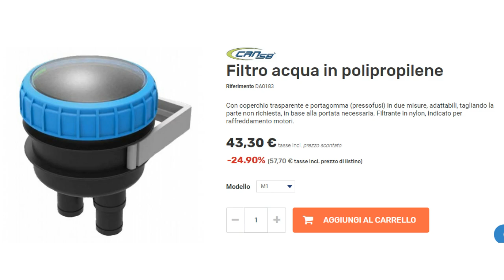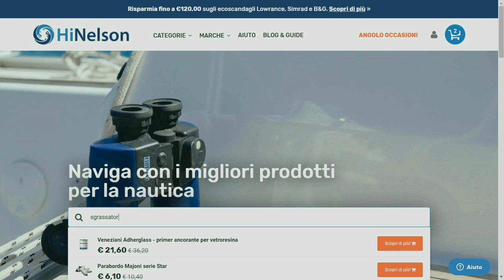Come smontare e pulire perfettamente il Filtro Acqua del Motore Marino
Benvenuti al nostro quinto video di HiNelson Academy, il tutorial dal titolo "Come Pulire il Filtro Acqua" in cui puliremo e sostituiremo il tappo al filtro dell'acqua di raffreddamento del motore.

Attiva i sottotitoli per fruire al meglio della spiegazione cliccando sull'icona in basso a destra del video.

Il filtro di acqua di mare è composto da un contenitore plastico al cui interno vi è posizionato un setaccio bloccato da un tappo.

Mostreremo come aprire il filtro dell'acqua salata in barca a vela, lo smontaggio, sostituzione tappo, la pulizia del filtro filtro ed il risciacquo, il rimontaggio e alcuni consigli su come eseguire al meglio questa semplice operazione.

Cosa useremo?
Per questa operazione di sostituzione necessitiamo come sempre di un bel paio di guanti in lattice.

HiNelson Academy nasce con l'obbiettivo di mostrare ed illustrare molti lavori che puoi eseguire da solo sulla tua imbarcazione.

Ecco la guida passo passo per questa operazione di puliziasostituzione filtro

Prodotti scontati al 5% su HiNelson.com

Ti ricordo che lo sconto non può essere utilizzato su Lowrance, Simrad, Garmin, Furuno, B&G, ICOM, C-MAP, YAMAHA, TOHATSU, OceanLED, Boss Marine, revisioni/rottamazioni zattere e giftcard.

Assolutamente da condividere se avete amici interessati al Do It Yourself Nautico!

Video Credit: Fabio Portesan

Music Credit